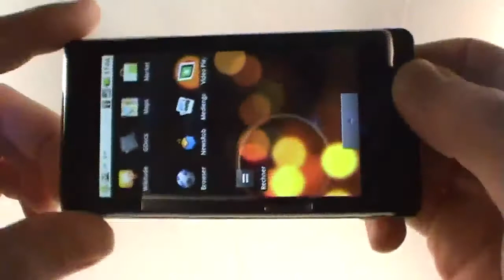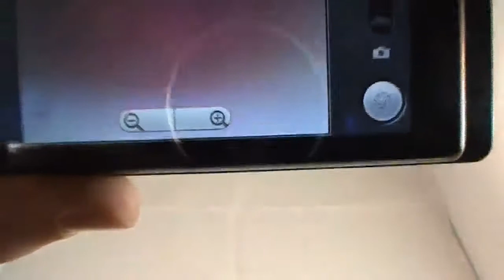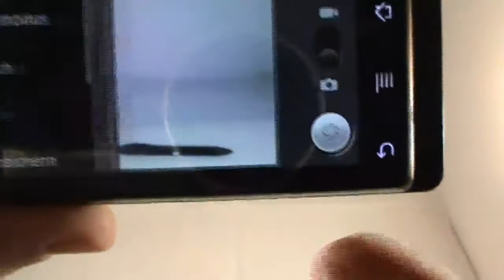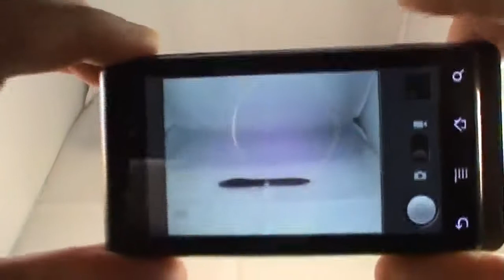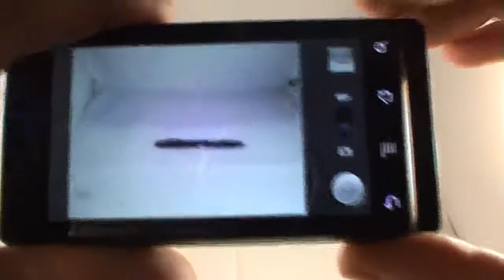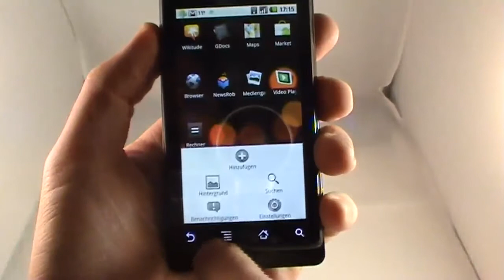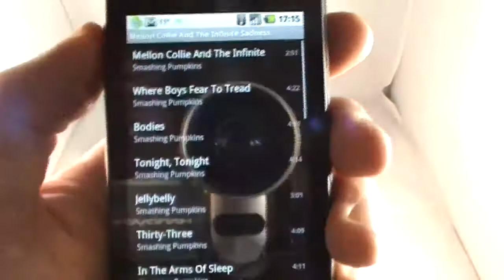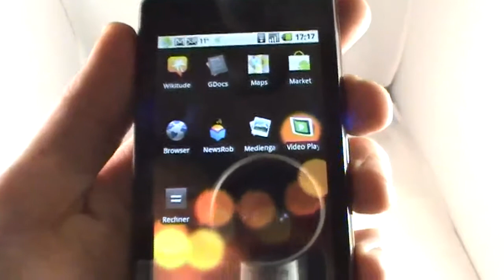Motorola Milestone - 5 - photo / vidéo / audio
Dans cette 5eme partie de notre avis consommateur sur le Motorola Milestone nous examinons les capacités multimédias du smartphone. Pour plus dinfo, visitez